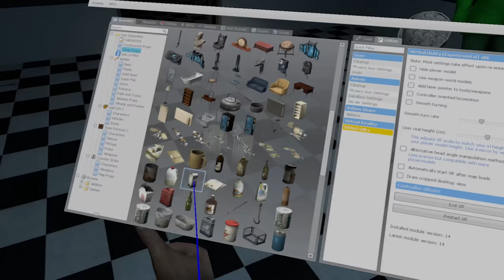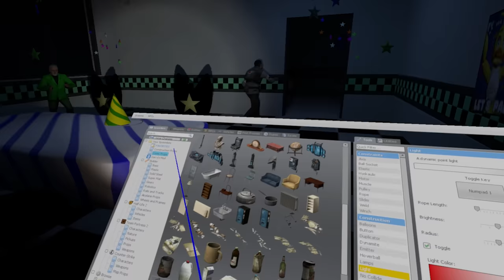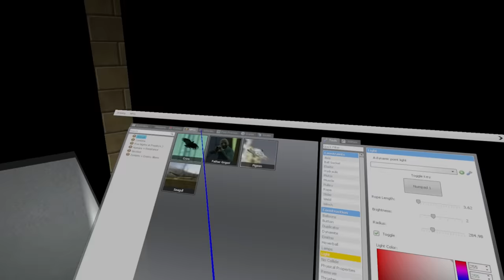FNAF in Gmod VR is Scary! - Garry's Mod VR Mod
We are stuck in the FNAF pizzeria in the Gmod VR Mod! Will SpyCakes and friends manage to escape this FNAF VR horror or will they forever be stuck in this scary VR mod? Watch out for the scary animatronics!

About Garry's Mod Gameplay (Gmod):

"Garry's Mod is a physics sandbox game with multiplayer. There aren't any goals but we give you the tools and leave you to play gameplay your way."